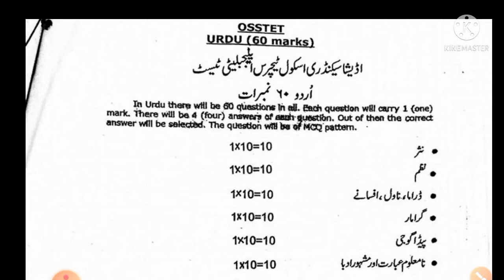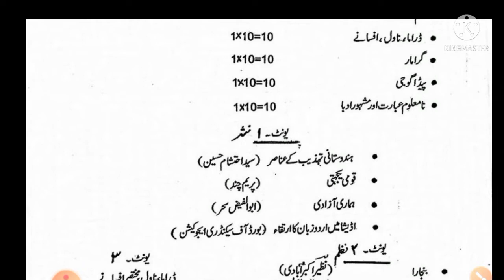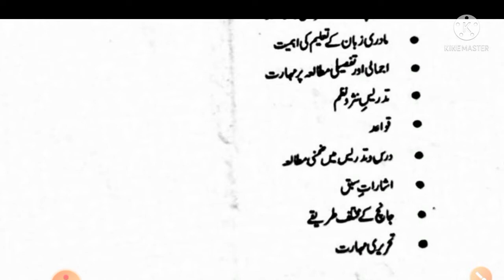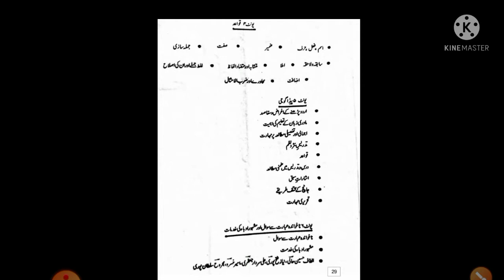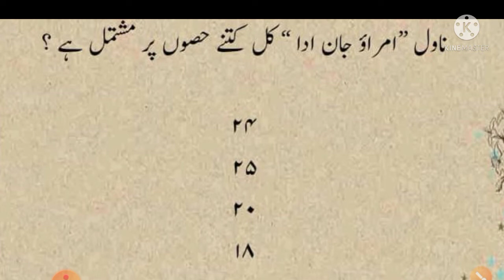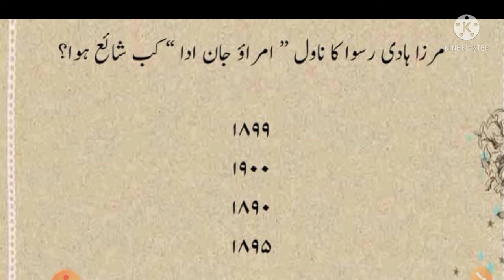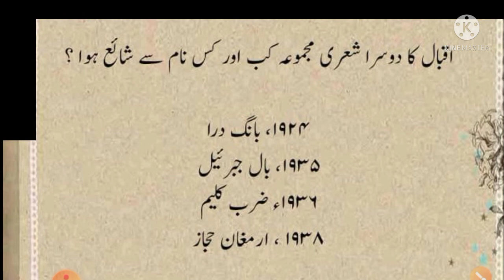Most important questions of Urdu For OSSTET 2021 Part-1 by Taufique Ansari